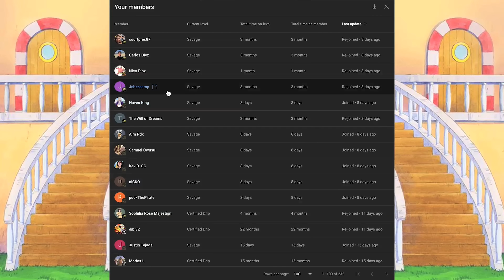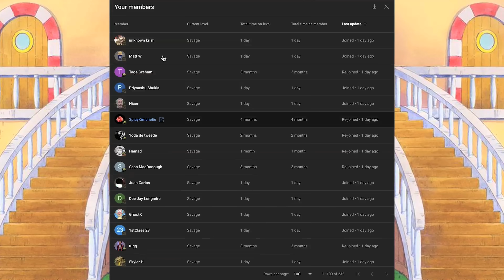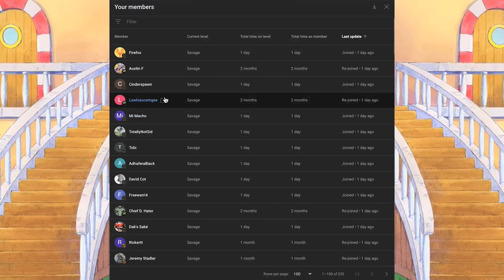(MORE W's!!) WHY KUZAN VS GARP MAKES SENSE | One Piece 1081 Analysis & Theories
Could Kuzan on Egghead have been complex and fun? Yes. But his story has always set him on this particular collision course with Garp right here! Let's break that down and the rest of 1081.

Grove 31: Savage Zone

(For those who have expressed they wanted to support me, thank you!)

Support the Zolo-boys over at Viz!